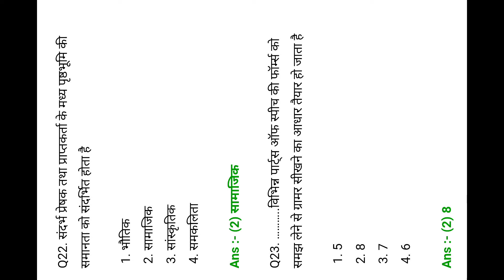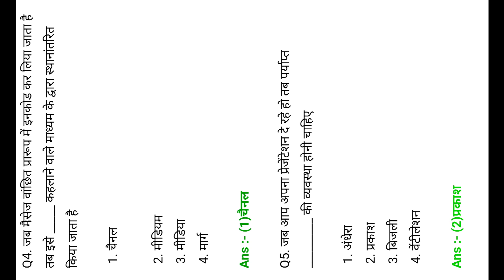employability इंर्पोटेंट क्वेश्चंस 2022